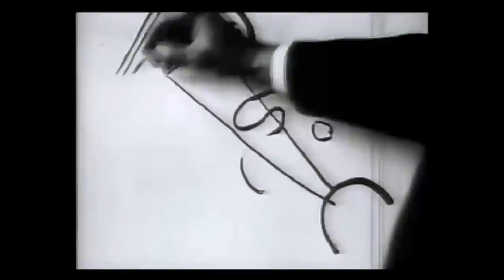Wassily Kandinsky Art Василий Васильевич Кандинский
Info From Wikipedia, The Free Encyclopedia.

Birth name: Wassily Wassilyevich Kandinsky
Born 16 December O.S. 4 December] 1866 Moscow
Died13 December 1944 (aged 78) Neuilly-sur-Seine

Wassily Wassilyevich Kandinsky /kænˈdɪnski/ (Russian: Васи́лий Васи́льевич Канди́нский, Vasilij Vasil'evič Kandinskij, Russian pronunciation: [vaˈsʲilʲɪj kɐnˈdʲinskʲɪj]; 16 December [O.S. 4 December] 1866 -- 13 December 1944) was an influential Russian painter and art theorist. He is credited with painting the first purely abstract works. Born in Moscow, Kandinsky spent his childhood in Odessa. He enrolled at the University of Moscow, studying law and economics. Successful in his profession—he was offered a professorship (chair of Roman Law) at the University of Dorpat—he began painting studies (life-drawing, sketching and anatomy) at the age of 30.

In 1896 Kandinsky settled in Munich, studying first at Anton Ažbe's private school and then at the Academy of Fine Arts. He returned to Moscow in 1914, after the outbreak of World War I. Kandinsky was unsympathetic to the official theories on art in Moscow, and returned to Germany in 1921. There, he taught at the Bauhaus school of art and architecture from 1922 until the Nazis closed it in 1933. He then moved to France where he lived the rest of his life, became a French citizen in 1939, and produced some of his most prominent art. He died at Neuilly-sur-Seine in 1944.

Kandinsky's creation of purely abstract work followed a long period of development and maturation of intense thought based on his artistic experiences. He called this devotion to inner beauty, fervor of spirit, and spiritual desire inner necessity; it was a central aspect of his art.